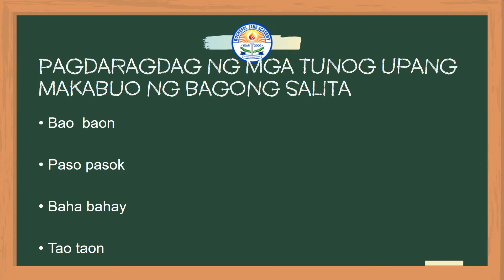ang pangarap ni candice